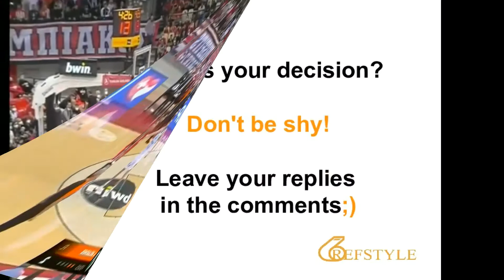REFSTYLE: WHAT IS YOUR DECISION... CLIP 1217... AOS or not?